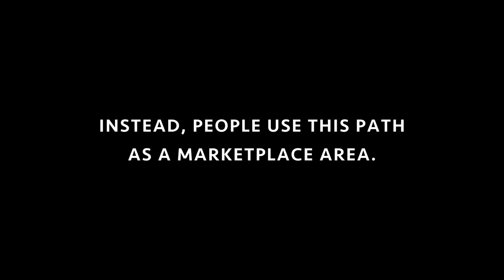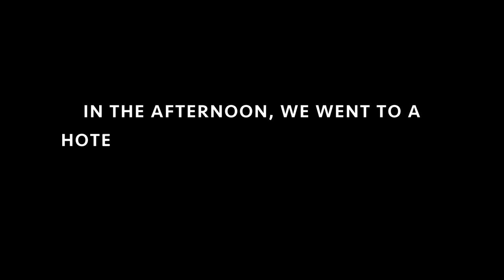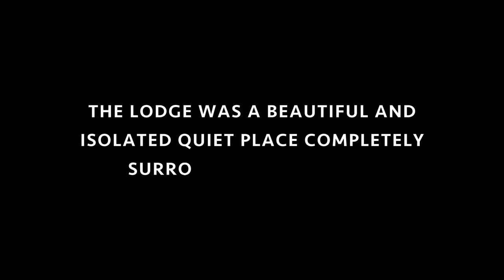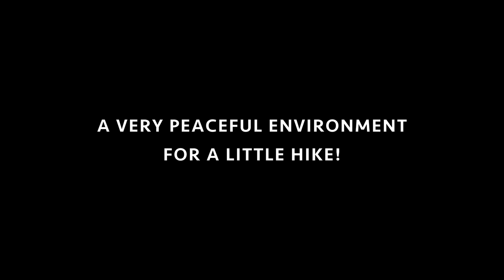HAITI VLOGS | PART 6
Here is my sixth video for my series of travel vlogs from my trip in Haiti.

P.S. Happy new year everyone! This was my last vlog of 2018.